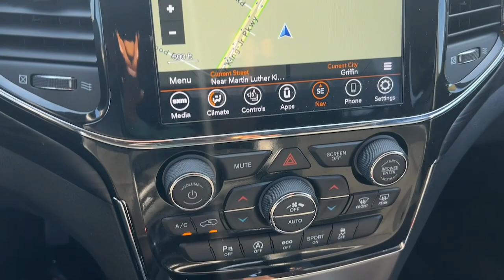2022 Jeep Grand Cherokee WK Griffin, Covington, Newnan, Thomaston, Macon, GA U34503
Velvet Red Pearlcoat Used 2022 Jeep Grand Cherokee WK Laredo X available in Griffin, Georgia at Cronic Chrysler Dodge Jeep Ram. Servicing the Covington, Newnan, Thomaston, Macon, GA area.
2022 Jeep Grand Cherokee WK Laredo X - Stock#: U34503

OFF LEASE! LAREDO X with ALTITUDE APPEARANCE PKG! YOUR SEARCH JUST ENDED CLICK ME! I am the one. The only way to know that I am the right choice is for you to come in and see me, touch me, drive me and get to know me! I discourage all of my potential buyers from buying sight unseen. It is just good business and good common sense to see what you are buying. I hope to see you very soon to take me home. If you inquire about me via e-mail, please use a valid e-mail address and phone number so that someone will be able to get in touch with you to discuss me. If you do not leave a phone number, please check your e-mail Inbox, Spam and Junk folders regularly. There are 2 Cronic locations in Griffin. I am located at the Chrysler, Dodge, Jeep and RAM store 5 miles south of the Atlanta Motor Speedway on the RIGHT or just North of Griffin on the LEFT!